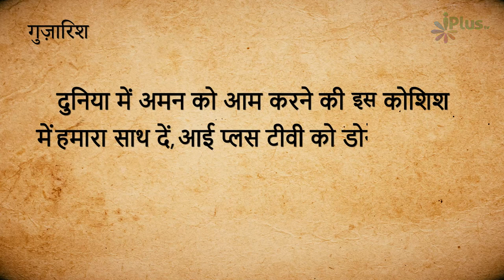Khoobsurat Nazm - Jab Tak Hawa Ke Saamne Bebas Khade Rahe.. | Jameel Akhtar | Hamd o Naat 127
- Khoobsurat Nazm - Jab Tak Hawa Ke Saamne Bebas Khade Rahe.. | Jameel Akhtar Shafique | Hamd o Naat 127 | iPlus TV